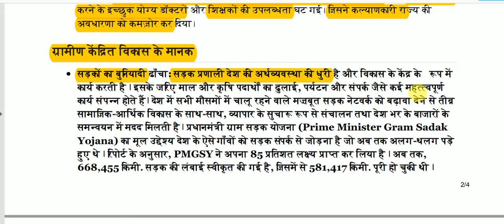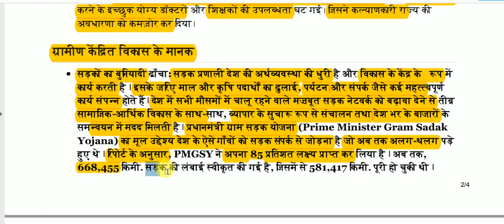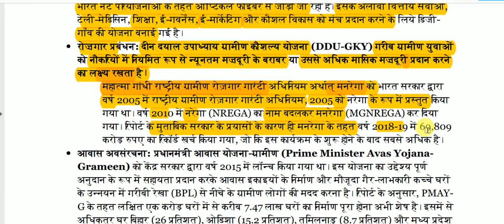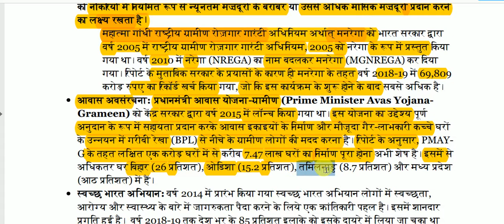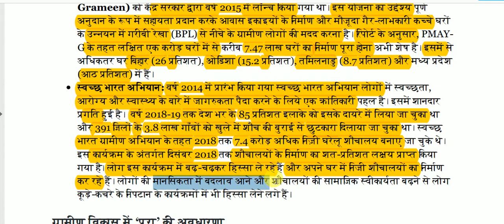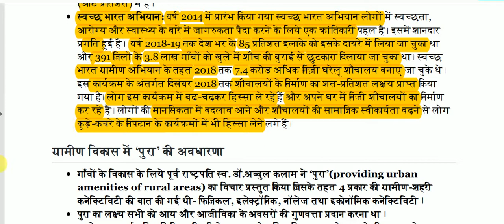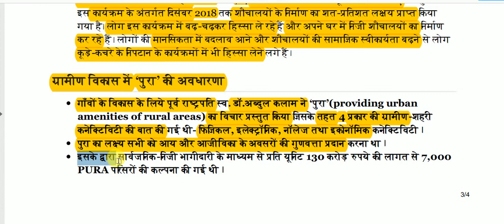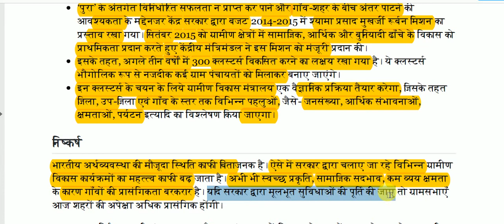ग्रामीण केंद्रित विकास अवधारणा की आवश्यकता || The need for a rural-centric development concept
The need for a rural-centric development concept for All Competitive Exams like SSC, Railway, IB, Bank, UPSC, BPSC, MPSC, PCS, etc.